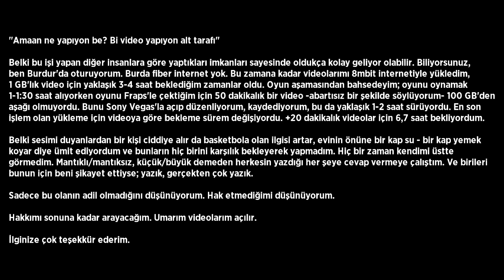Türkçe NBA 2K15 Videoları Hakkında | Herkes İzlesin !